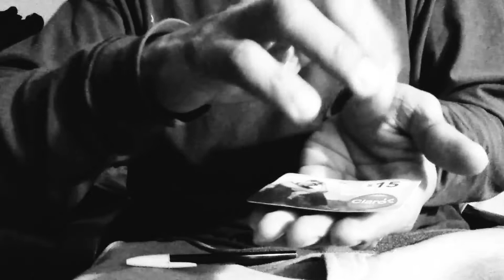NAZA LUNA CARTA MAGIKA